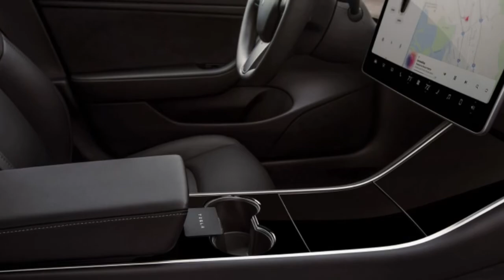Elon Musk: Tesla Model 3 dual-motor ordering opens next week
Production for all-wheel-drive sedans begins in July